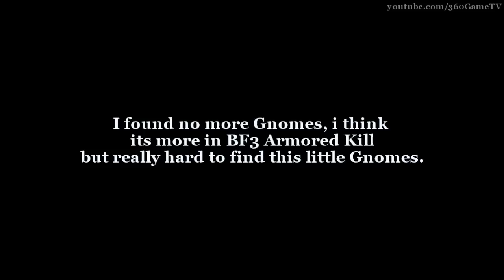BF3 - Armored Kill Easter Eggs - Gnomes, Dino Skull and Mirror´s Edge Bag - HD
Auch diesmal haben die Entwickler ein paar Eastereggs eingebaut. Diesmal handelt es sich um kleine Gnome aka Gartenzwerge, einen T-Rex Dinoschädel und einen Rucksack (Bag) inkl Maintheme von Mirrors Edge.

Vermutlich habe ich nicht alle Gnome gefunden und es gibt noch viele andere, keine Ahnung. DIe Dinger sind schwer zu finden aber immerhin seht ihr fast 20 ;)